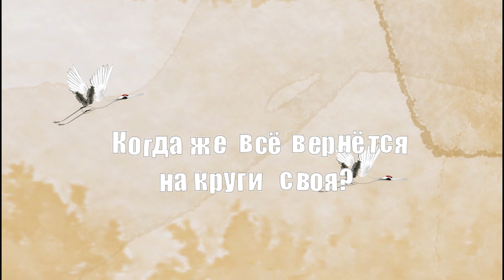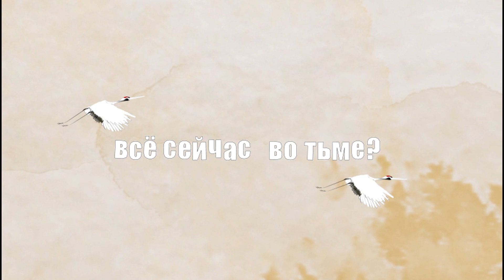Про Skream - Что ты скажешь мне на этот раз (The premiere of the parody-cover, 2023)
Пародия на JVKE - this is what heartbreak feels like

❗цель❗

✅60 просмотров!

🆘новая цель! 🆘

Смонтировано в Premiere Pro
Снято на OBS Studio и oCam
А так же я использую камеру Canon EOS 100D